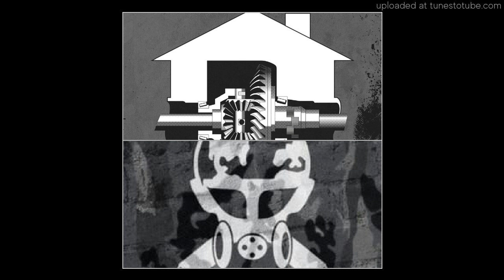Diff Rokka - Screen Hurt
This guy was recommended by Emma Essex (Renard)